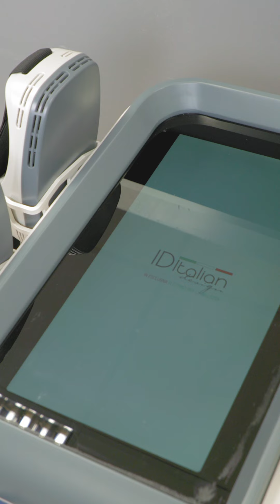EMS PROFESSIONAL BUILD MUSCLE - FAT BURNING 4 WAYS FR